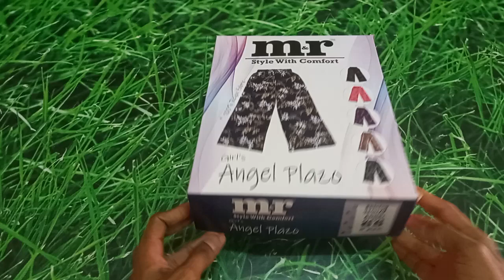VERITO ANGALA PLAZO